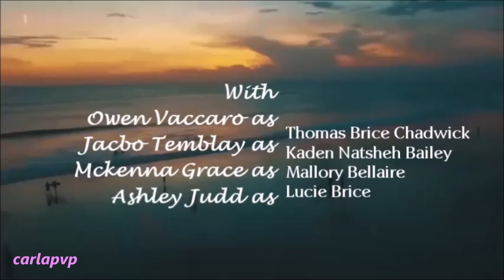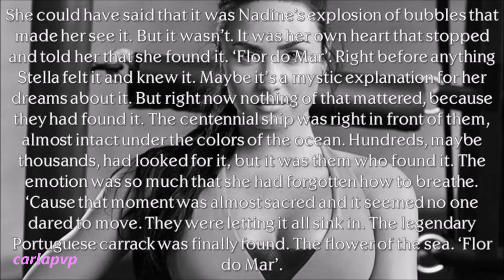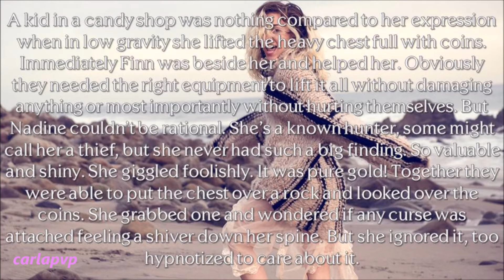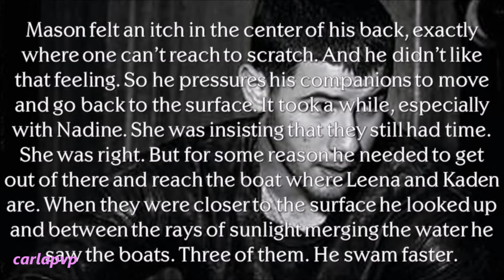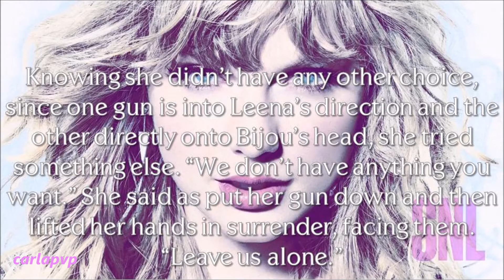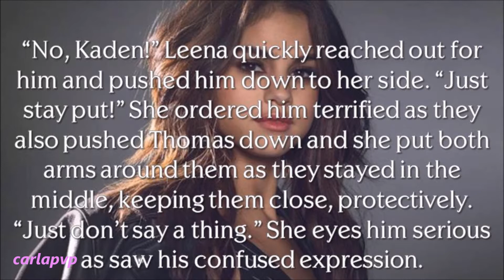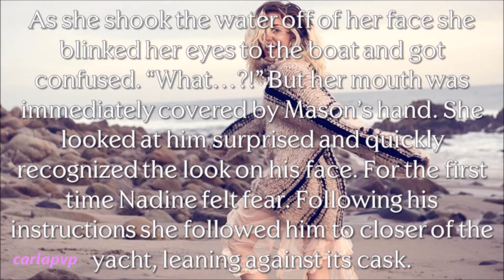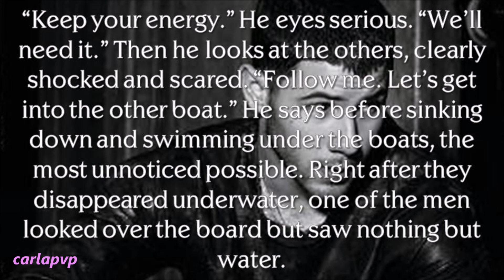Ancient Seas (episode 27)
READ THIS:::

Epi: Underwater there was so excitment that the bubbles were multiplying as they swum around and in and out of the carrack; finding chests, treasures, skeltons... recent skeltons. Dean notices it and has a bad feeling. Mason also sees it and soon they order to go up. Nadine wants to stay so the others, but they follow the instructions. Above them they could see a third boat there. Mason swum faster.
Leena thinks her delivery arrived and is pleased, until she has a gun pointed at her. Armed men quickly take over the boat and disarm Alex when they threat Bijou. The girls give in and go inside, Mallory included. Alex is tied up and Leena gets scared for the boys... until they're caught and are al so sent to her side, always guns pointed at them 'cause what they want is the treasure.
Mason and the others get to the surface and he warns them that something is wrong. They all get shocked and worried and he goes to confirm as peaks into the yacht. He seesthe armed men and tenses up; he goes back to them and orders them to swim to the other boat and get a plan.
3 episodes until The End.